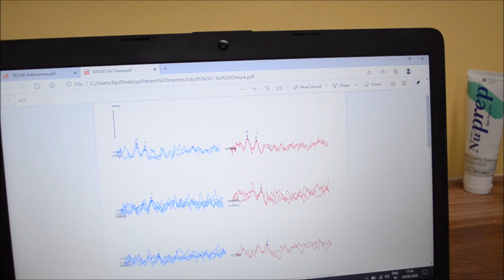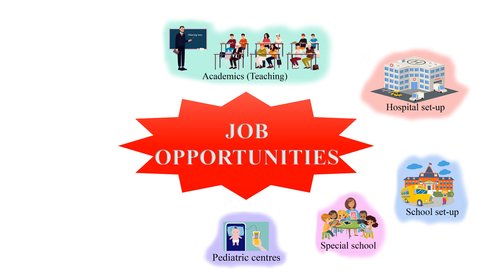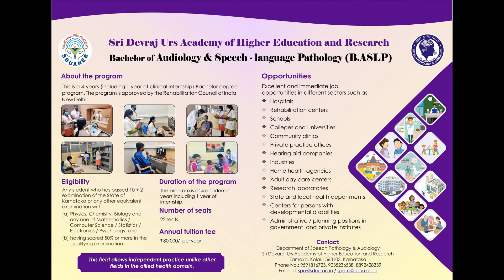Bachelor of Audiology and Speech Language Pathology (B.ASLP) | Venturing into a challenging career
Speech and hearing is a branch of science that deals with the assessment, diagnosis, and management of communication disorders. The Department of Speech Pathology and Audiology, SDUAHER Kolar offers a 4-year undergraduate program Bachelor of Audiology and Speech-Language Pathology (B.ASLP). The program consists of 3 years of both theoretical and clinical work followed by one year of clinical internship.  The department has skilled faculty and state-of-the-art infrastructure to provide excellent training in the field.